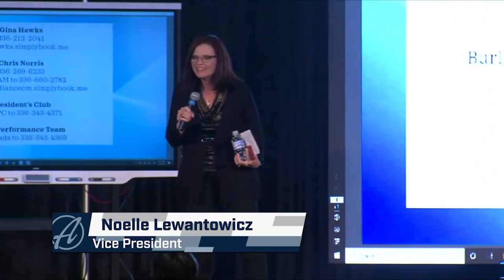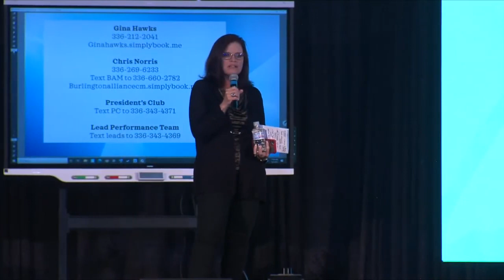Megan Wood and Noelle Lewantowicz: Effective 'Door Knocking' Strategies | The Alliance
Megan Wood is the top producer with The Alliance. This single mother joined The Alliance after working at Applebee’s and quickly learned the ropes from her managers Mike and Noelle Lewantowicz.

Megan and Noelle spoke about how to run successful appointments by “door knocking” during the Spring Summit in Burlington, N.C. in May.

Megan shared exactly what she does and says when she pulls up to a home to meet with clients. She explained what she brings, says and does in various situations.

Wood runs roughly 50 appointments weekly, with about half being “door knocking.” Learn from Megan as she explains how she responds and interacts with clients when she goes “door knocking.”